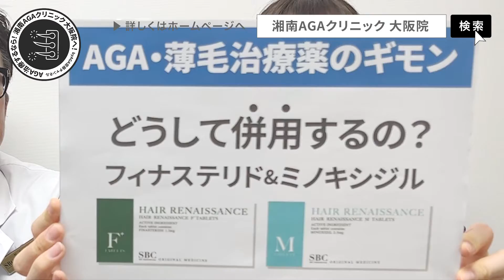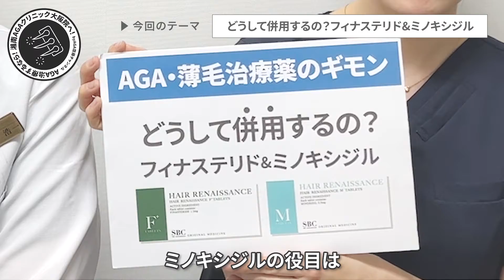【AGA・薄毛治療薬】どうして併用するの？フィナステリド&ミノキシジル